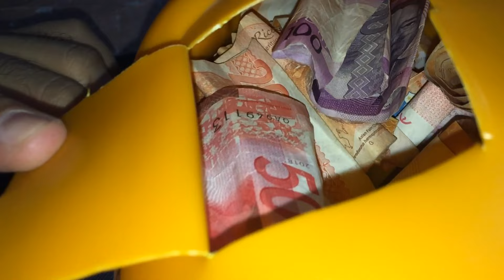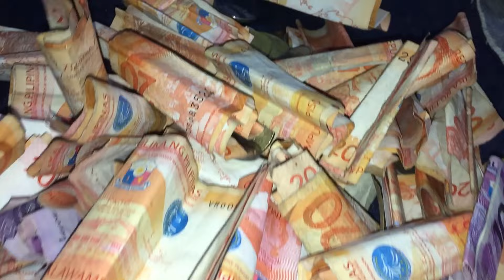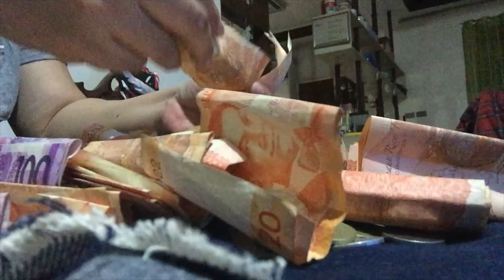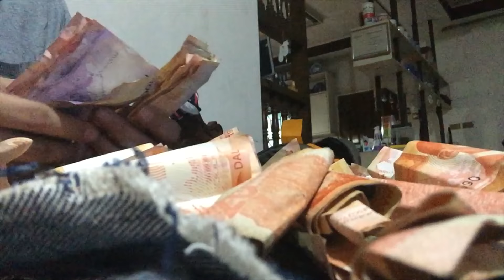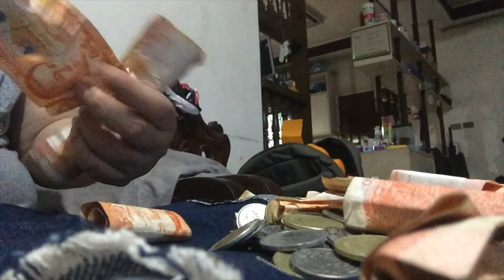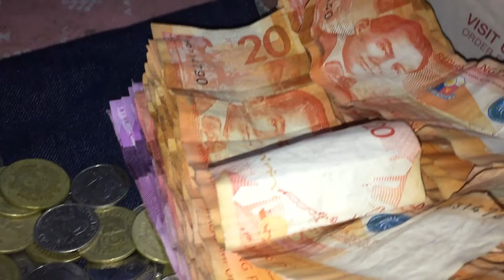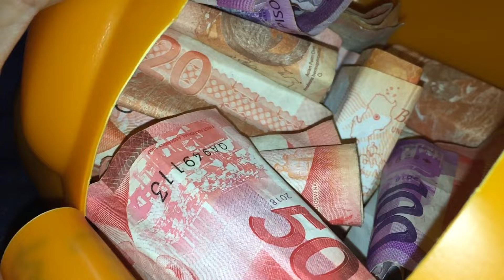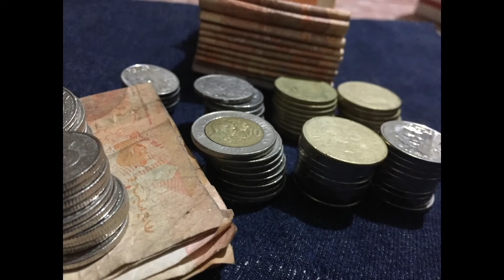MY MINI PIGGY BANK SAVINGS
To my members and team chururuts thank you
@Rae Castrillo
@Big Myk
@Whendz df
@Madam Duday
@Jerry Leaver
@verjane marrie
@Anne Rabago

opening one of my piggybanks
more ipon